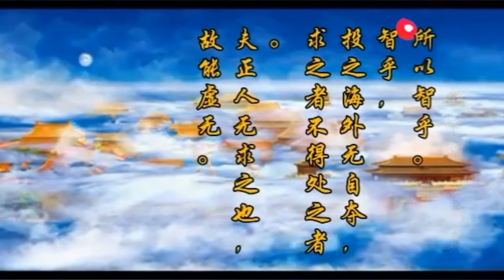道教音乐丨声声妙玄 字字通真